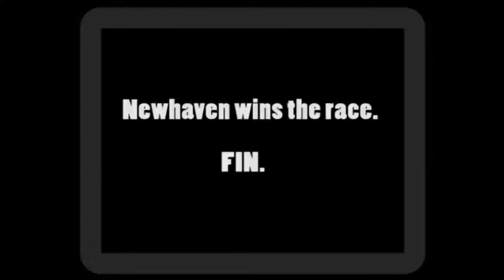The Melbourne Cup | 1896 | Documentary | Marius Sestier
This film documents the 1896 Melbourne Cup horse race including footage of the crowd watching the race.